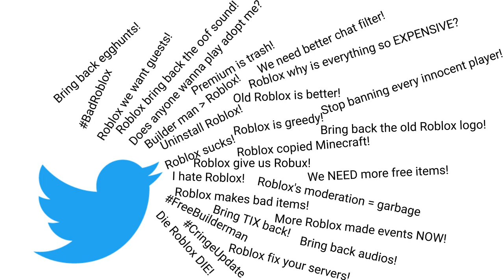Roblox be like:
!SPOILERS! At the end the bird dies.